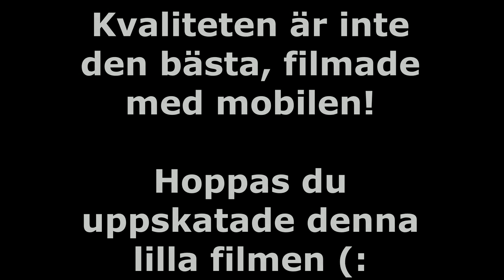FÖLJ MED TILL HAMNEN!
Tog en liten trip ner till vår lilla hamn, blev inte en jätte lång vlog. Hoppas ni ändå uppskatade filmen!